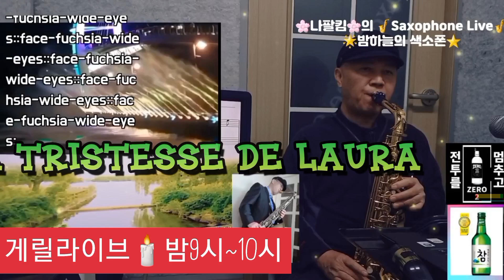🎷La Tristesse de Laura(슬픈로라 )색소폰연주🌜구독,좋아요,알람설정🙏🌛🧨Saxophone cover by NapalKim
ㅡㅡㅡㅡㅡㅡㅡㅡㅡㅡㅡㅡㅡㅡㅡ
ㅡ 세상에서 가장 슬프다는 영화음악 ㅡ
원제:로라, 그여름날의 그림자(Laura lesombres de lete)
감독:David hamilton(데이비드 해밀튼)

🔊볼륨은 60%~90%사이 적절 조정
🎧듣기 추천

🎷나팔킴🎷색소폰을
시청해주시는 여러분께 깊은
감사의 말씀 드립니다
이번 색소폰연주곡은 패트릭쥬베(Patrick Juvet)의 슬픈로라(La tristesse de Laura)  입니다
본 연주는 전문적 녹음장비가 구비된 방음스튜디오에서 녹음한 것이 아니고
한평 남짓한 지하연습부스에서 휴대폰으로 녹음한 연주영상입니다
음질이 조금 떨어지더라도
그점 감안하셔서
감상해 주시면 감사하겠습니다🙏
🎷나팔킴🎷올림🤩
ㅡㅡㅡㅡㅡㅡㅡㅡㅡㅡㅡㅡㅡㅡㅡ
Watching NapalKim
I would like to thank you very much
It was not recorded in a soundproof studio equipped with professional recording equipment, but a performance video recorded simultaneously with video recording with a personal cell phone in the practice room.
Even if the sound quality is a little low, take that into account
(recommended to listen with earphones)

看金的萨克斯
我非常感谢你
不是在配备专业录音设备的隔音工作室录制的，而是在练习室用个人手机同时录制的表演视频。
即使音质有点低，也要考虑到这一点
（建议带耳机听）

キムのSaxophoneを見る
プロの録音機器を備えた防音スタジオで録音したのではなく、練習室で個人の携帯電話で動画撮影と同時​​録音した演奏映像です。
音質が少し落ちても、それを考えてください。
（イヤホンを聴くのにおすすめ